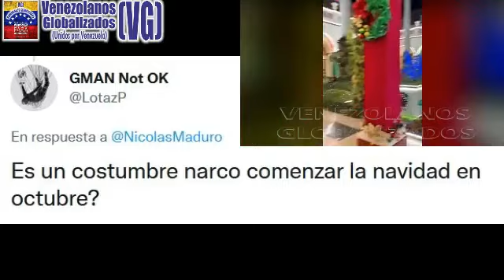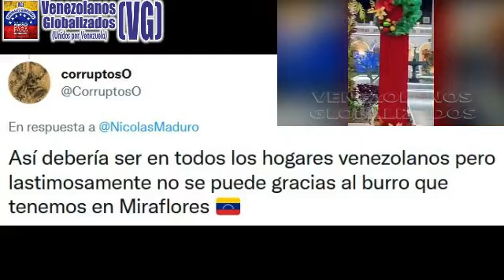MADURO MΟLΕSTΟ PΟRQUE SE CΑYΕRΟN LAS “RΕDΕS CΑΡΙTΑLΙSTΑS” NO PUDΟ PUBLΙCΑR EN VΙVO SUS VΙDΕΟΕMBUSΤΕS